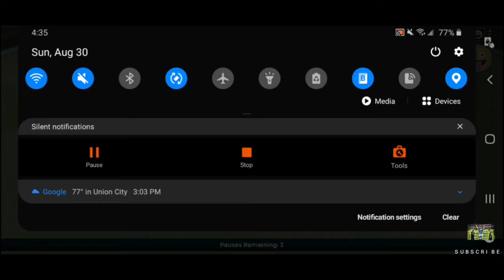CRAZY COMEBACK AGAINST TONY CHEVEZ|FINISHING THR ELITE CHALLENGE